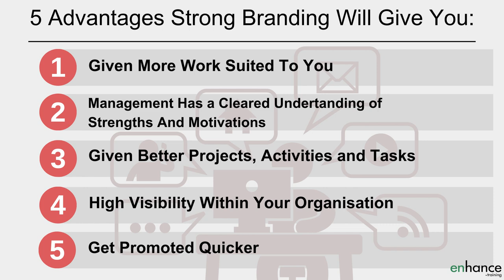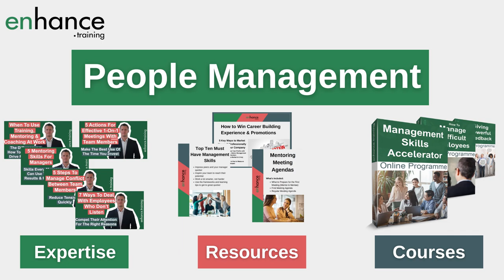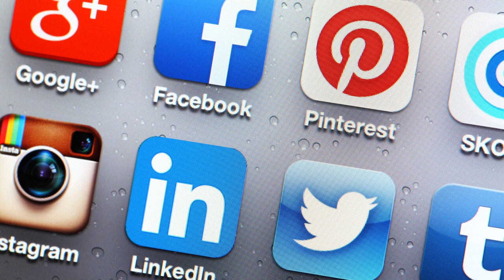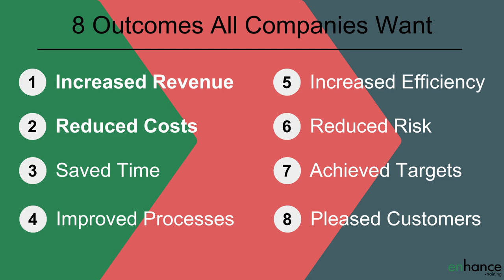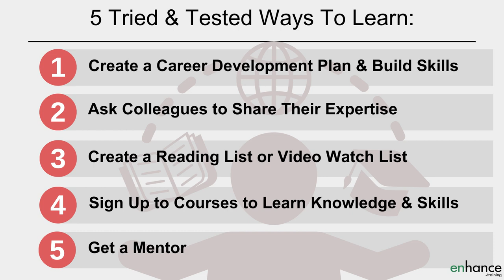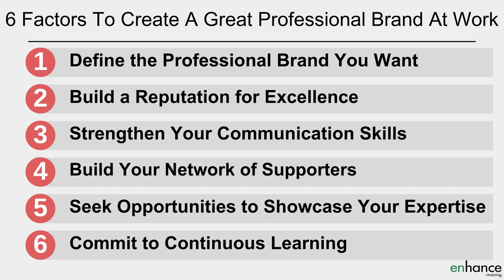6 Factors to Create A Great Professional Brand At Work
Creating a great professional brand at work gives you many advantages in a very competitive workplace. Consciously building your personal branding at work gives you more progress and more control over your reputation.

I share 6 factors Create a Great Professional Brand at Work

00:00 Intro
01:56 Define the Professional Brand You Want
03:21 Build a Reputation for Excellence
04:53 Strengthen Your Communication Skills
06:38 Build Your Network of Supporters
08:05 Seek Opportunities to Showcase Your Expertise
10:18 Commit to Continuous Learning
11:30 In Summary

The first step in actively creating a good professional brand is to define your brand. When you are clear about the brand you want, you will communicate your professional brand more consistently and clearly. Thinking about your values is a great starting point in creating a positive personal brand at work.

Build a reputation for excellence when building a great professional brand. Being good at what you do gives you options and opportunities. You will be in demand by managers in the business. Marketing your worth internally is important to get full recognition for what you do and to create a strong professional brand at work.

How well you communicate is at the core creating a great professional brand. Managers and leaders need to know about and understand the value you create for the business and how you can help them. Work to strengthen your communication skills to strengthen your personal brand at work

Another important factor when creating a great professional brand at work is to network. Managers and leaders provide the best opportunities to the staff members they know, like and trust. Build your network of supporters – I share practical tips of how to do this.

When planning how to build your brand at work look for opportunities to showcase your expertise. The best opportunities are usually the ones you go looking for. Ask lots of questions and be interested in what is happening around you. Great opportunities will come up and you need to be there to take them.

Finally, when building your professional brand at work, commit to continuous learning. Little stays still for long in business. How are you going to adapt to the changes in your company and industry?

If you have any questions on “6 Factors to Create a Great Professional Brand at Work”, please leave them in the comments section below and I will get back to you.

Jess
Enhance.training